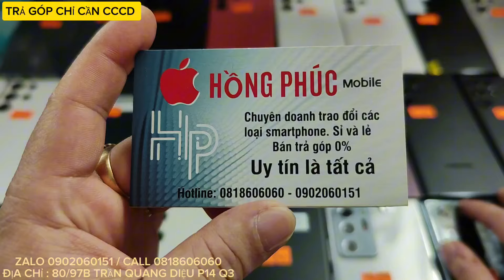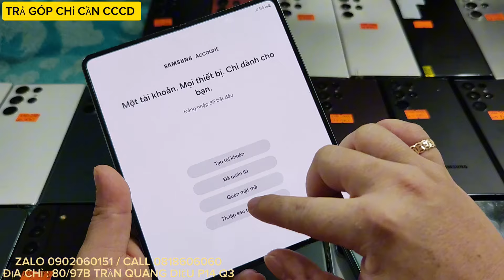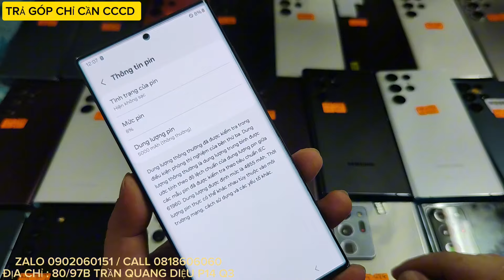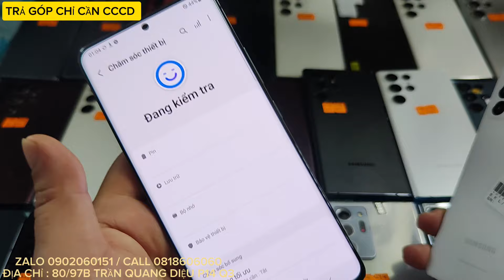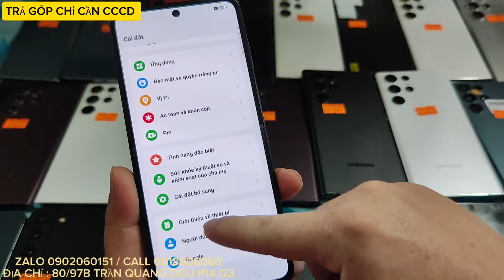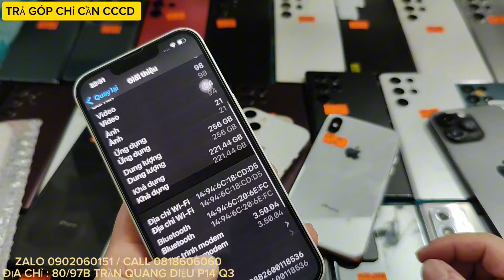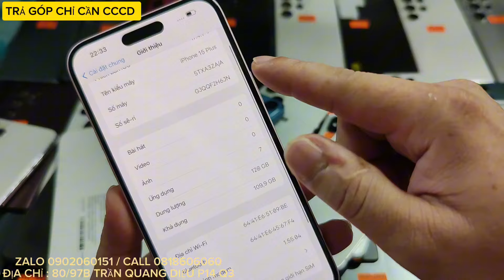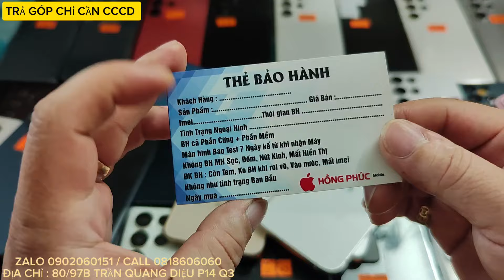8/8 :14 Prm, S24U 512,G, Fold 4 512G, S23u 512g, S22u, N20u, S22+, Xsm, 11 PM, 13 128G, XR 128, Ip X